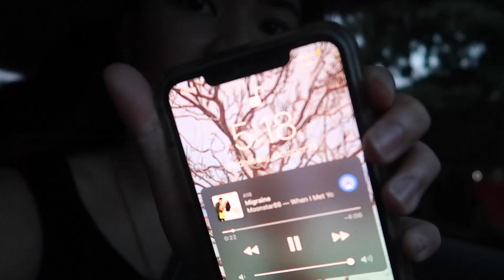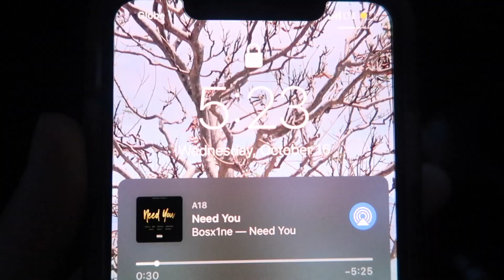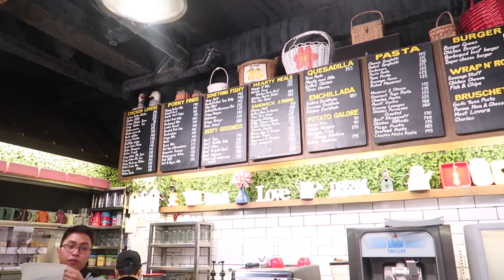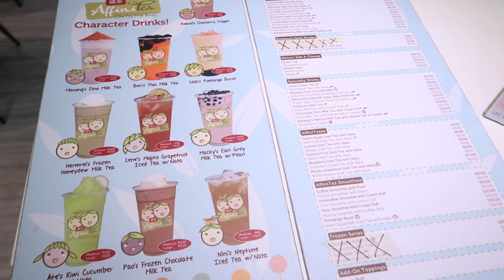LINDOL SA DAVAO!!! 6.3 😱 HUGOT NG MGA SINGLE! 💔 makeupbykarlamisa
This is  M A K E U P B Y K A R L A M I S A  on YouTube! 💋

I am K A R L A   M I S A, a 26-year old Beauty, Lifestyle & Travel Vlogger
from D A V A O   C I T Y , Philippines 🇵🇭

Show some L O V E ❤️
Please click  S U B S C R I B E  - it's free!

S N A P C H A T ❤️ karlamisa

🎼M U S I C ⬇️
iMovie Music

❤️LET'S SPREAD SOME LOVE & POSITIVITY!!!

I   S E L L   M A K E U P   h e r e ⬇️

T H A N K   Y O U   S O   M U C H   F O R   W A T C H I N G!

Comment 🍌🍌🍌 to confuse everyone! 😂